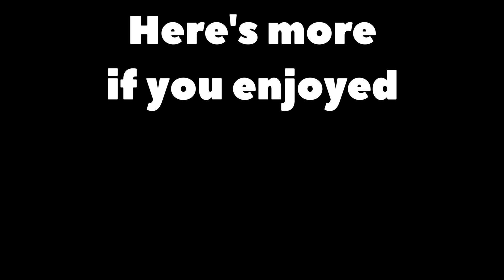BROWN MUNDE - A CAR SPRAY MONTAGE 🔥🔥SAMSUNG,A3,A5,A6,A7,J2,J5,J7,S5,S6,S7,59,A10,A20,A30,A50,A70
My TDM on Jonathan's stream -
(3:01:03)

Style - Classic

Server - Asia

Tags